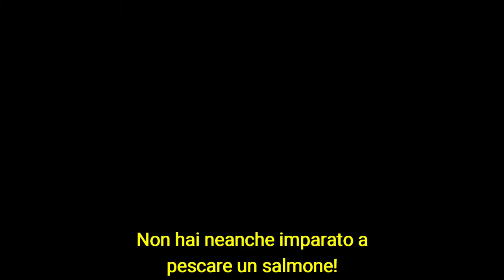La famosa invasione degli orsi in Sicilia / El gran cuento de los osos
Trailer del film “El gran cuento de los osos” di Lorenzo Mattotti sottotitolato in italiano da Puntodincontro.mx
Tráiler de la película “El gran cuento de los osos” de Lorenzo Mattotti subtitulado en italiano por Puntodincontro.mx